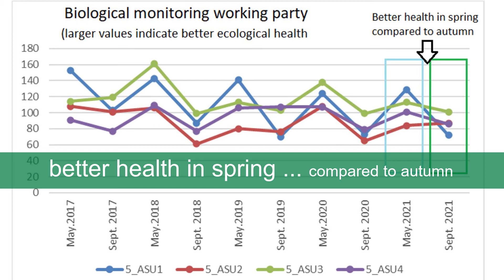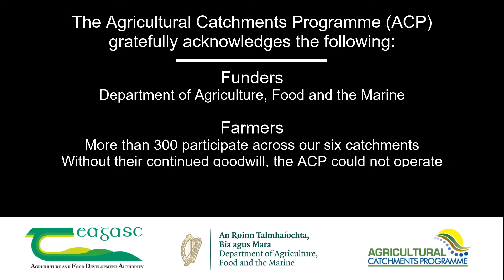Stream ecology - ACP surveys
The Agricultural Catchments Programme (ACP) is collecting a wide range of high resolution, water quality data.  This includes the stream ecology surveys which happen twice each year.

ACPweek22
This video was released as part of Agricultural Catchments Programme week 21-25 February 2022 and more information is at teagasc.ie/ACPweek22.